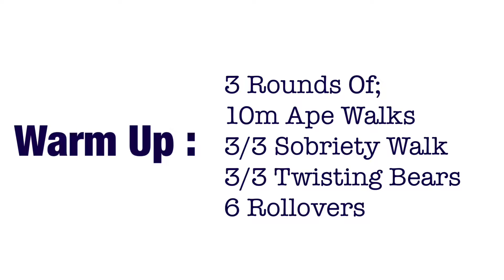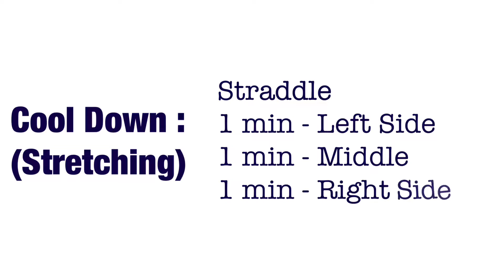Home Workout - "Get Your Backpack" | (CrossFit Ireland)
"Get Your Backpack"

4 Rounds:

AMRAP - 3 minutes;

12 Backpack Squats
12 Backpack Deadlifts

-rest 1 minute-